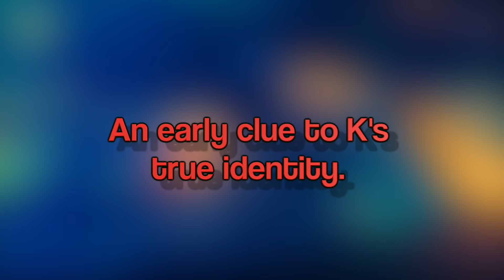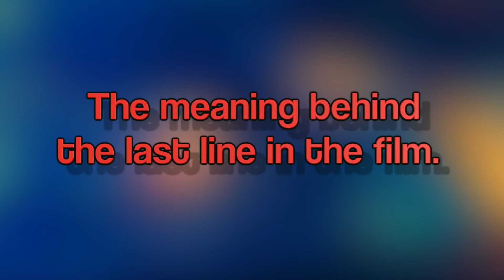10 Things You Missed In Blade Runner 2049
10 Things You Missed In Blade Runner 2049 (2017).